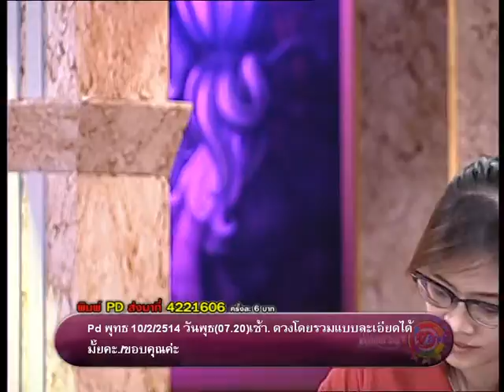รายการเปิดดวง 12 ราศี | 25/06/58 | EP 2/4